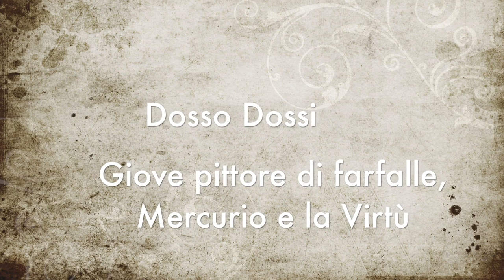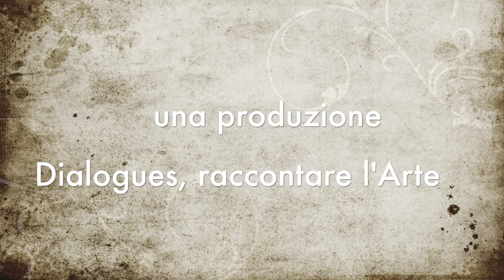L'opera del lunedì, seconda serie - Dosso Dossi "Giove pittore di farfalle, Mercurio e la Virtù"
Cari amici, in questa puntata dell’opera del lunedì parliamo di un’opera somma di Dosso Dossi, pseudonimo di Giovanni Francesco di Niccolò Luteri (San Giovanni del Dosso oppure Tramuschio, 1468 circa – Ferrara, 1542), il principale artista attivo alla corte ferrarese degli Este nel primo Cinquecento. Si tratta del potentissimo dipinto Giove pittore di farfalle, Mercurio e la Virtù, un olio su tela databile al 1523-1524 circa e conservato nel Castello di Wawel a Cracovia.  Dossi costruì un quadro con tre figure principali legate da continui rimandi, in una struttura che ricorda l'arte veneziana ma più densa di simboli e messaggi reconditi, che mettono in secondo piano anche la bellezza delle figure o del paesaggio, qui ridotto a un accenno sintetico sullo sfondo di un cielo carico di nubi. Un’opera, perdonate il termine, davvero strepitosa. Buona visione! ricordate di iscrivervi al nostro canale YouTube e di attivare le notifiche cliccando sulla campanella a destra del pulsante “iscritto” per essere sempre aggiornati sulle pubblicazioni dei nostri nuovi video d’arte e cultura!